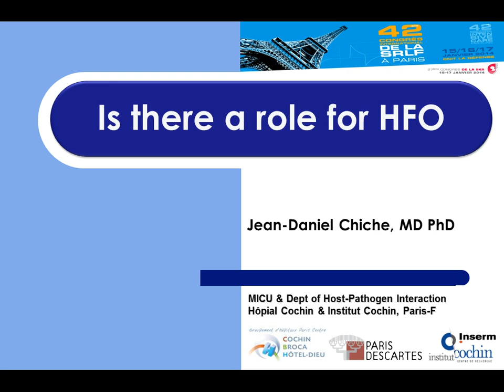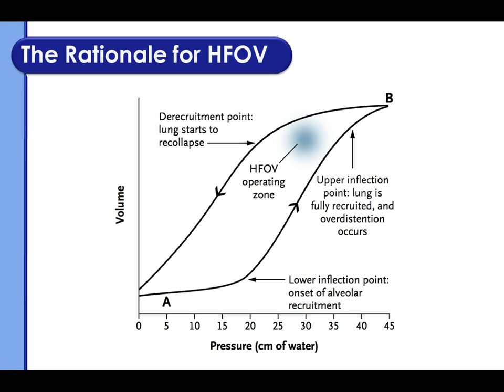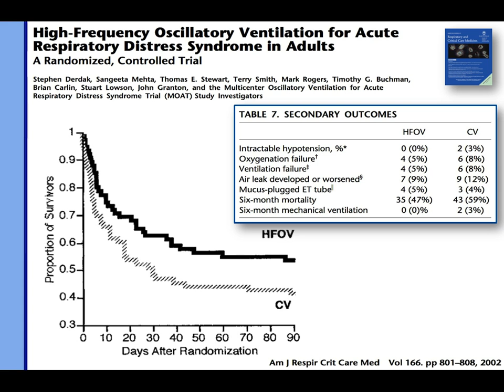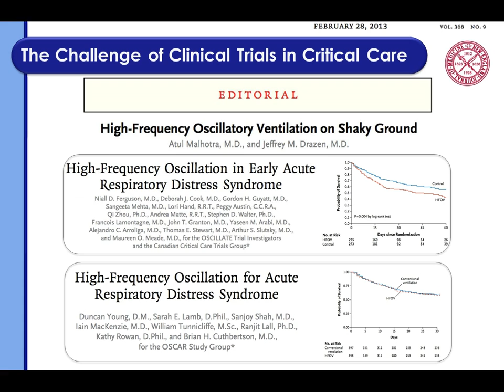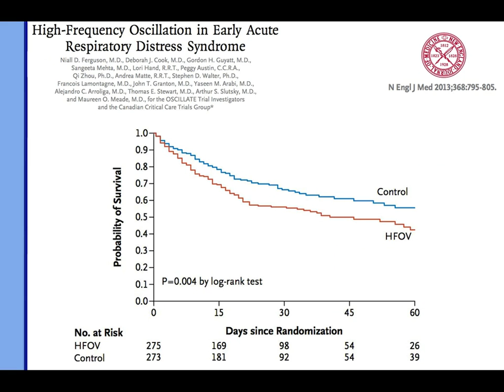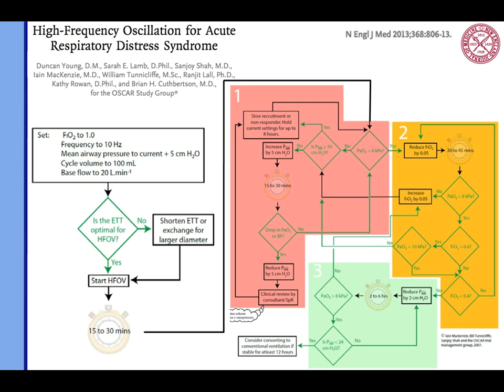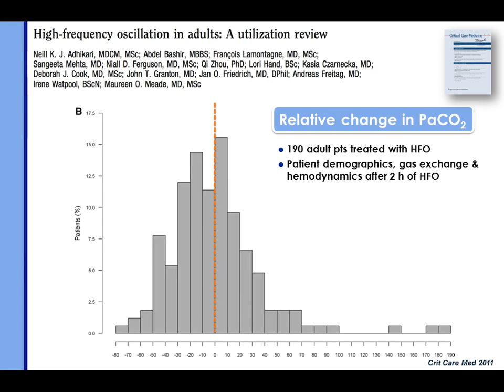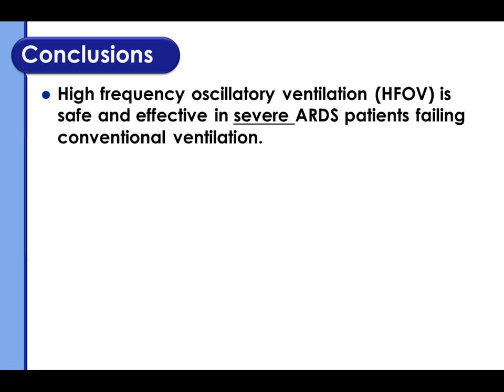SRLF 2014 - Prise en charge du SDRA sévère - J.D. CHICHE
Présentation par J.D. CHICHE pendant le Congrès de la SRLF 2014, titré "Reste-t-il une place pour l'HFO ?", pendant la session "Prise en charge du SDRA sévère".